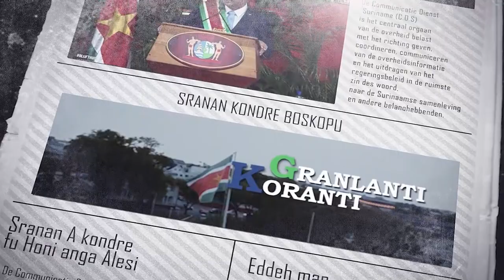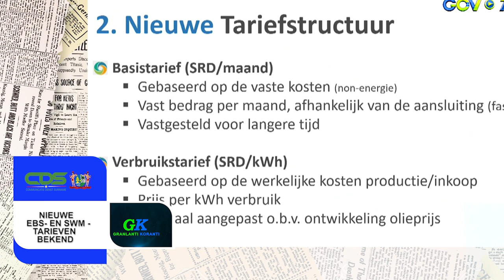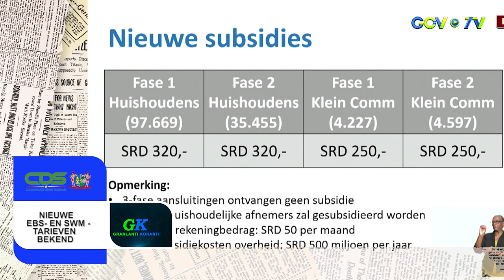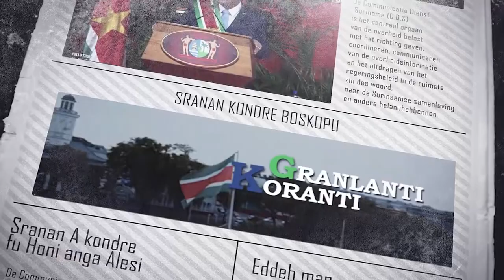GRANLANTI KORANTI (SRANAN), DD 11 JUNI 2021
De onderwerpen in deze aflevering zijn:
- Ministers SOZAVO en ROS bezoeken gebieden geteisterd door zware regenval
- Nieuwe EBS- en SWM tarieven bekend
- Nieuwe koersbeleid